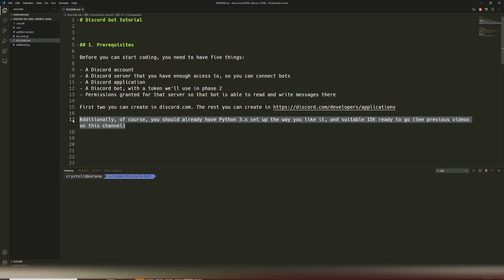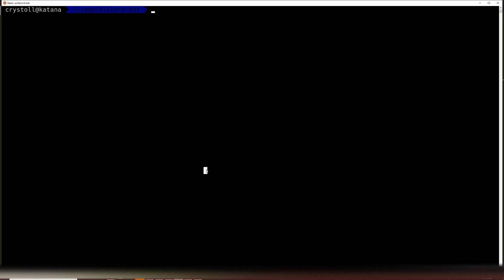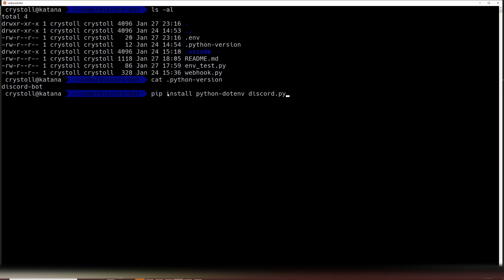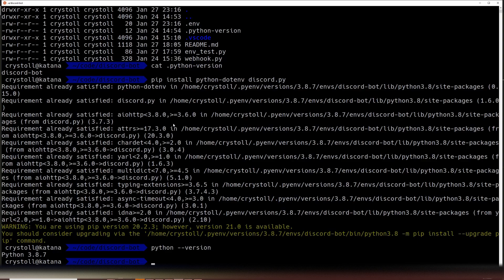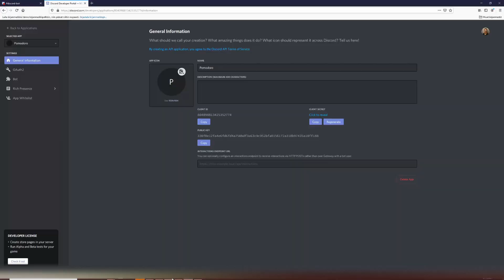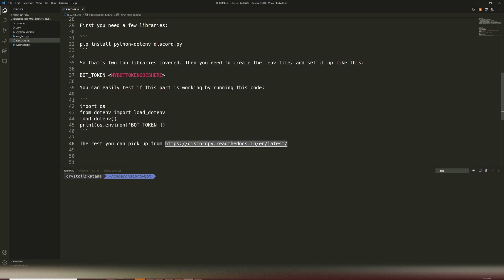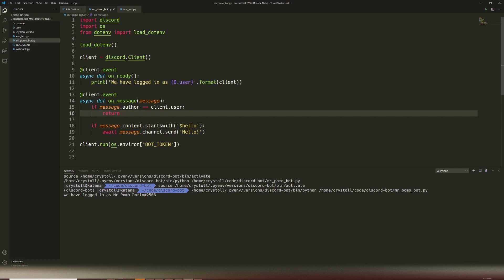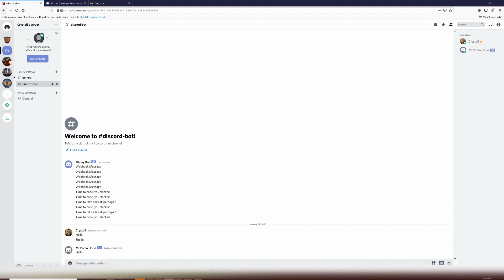How to create a Discord bot with Python: Part 2 (Write the code)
This is the second part of my Python Discord bot-series. In the first part, we covered setting up what you need. In this video, we'll jump directly to the coding part. The goal is to get a minimal bot interacting with our server, in a short time too. Future videos will then build on this.

I'll be using Python 3.8 to build this bot, but any 3.x version will work pretty much. This part also covers some essential observations, such as the Principle of Least Permission (POLP), how to handle your secrets, what's a force multiplier for a programmer, etc.

You also need your Python environment to be set up properly. If you don't have it yet, take a look at my previous video on the topic. Also if you haven't watched the setting up-part, the first part of this series, it's a good idea to start there. I included links to both in this video.

If you like the content on this channel, please help this experiment grow bigger.

I'll drop the code to GitHub later, for this simple example we don't yet need it. But starting from the next episode, you'll have access to all the stuff I'll show here, so you can study it, copy it, make it your own as you like. For these few lines of code, you can get started just from the HelloWorld docs on the discord.py website.